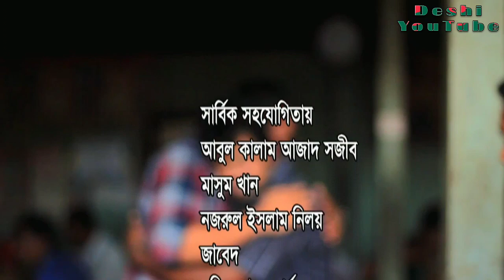সংশোধন পর্ব ১ short film songshodon part 1 Rasel mia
Purposes such as criticism,coments,news reporting,teaching,scholarship and research.”Fair Use” is a use permitted by copyright statute that might otherwise be in fringing.Non-profit,educational or personal use  tips the balance in favor of “Fair Use”.